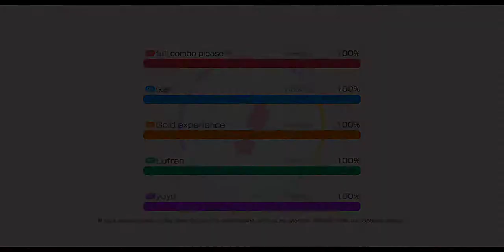【バンドリ】ティアドロップス HARD17｜BanG Dream ! 少女樂團派對